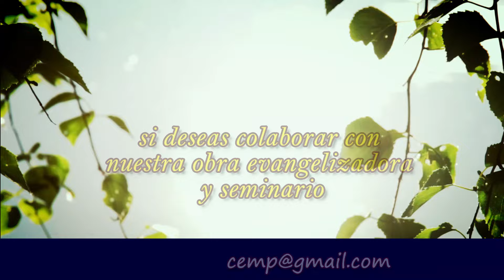365 PENSAMIENTOS SANADORES - 18 DE FEBRERO (Padre Gustavo E. Jamut)